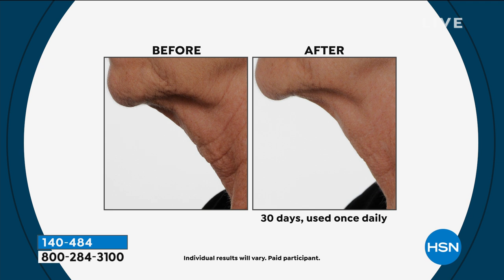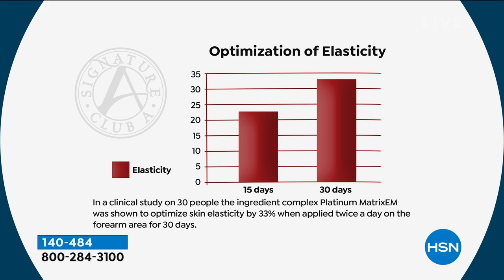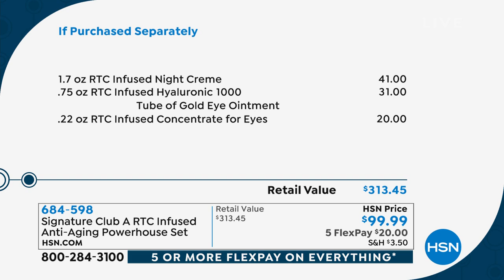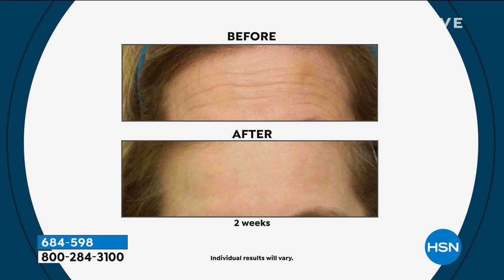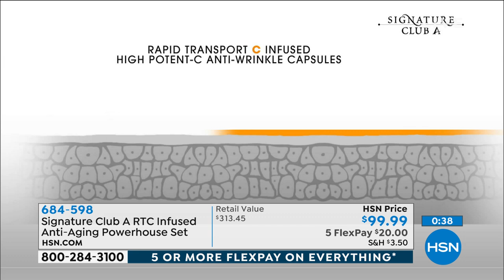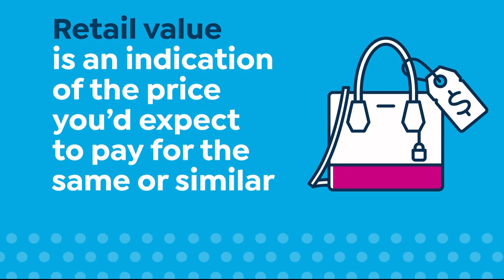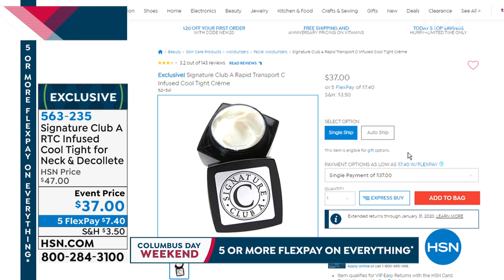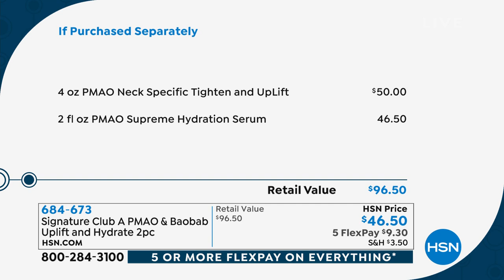HSN | Signature Club A By Adrienne Beauty 10.13.2019 - 07 PM